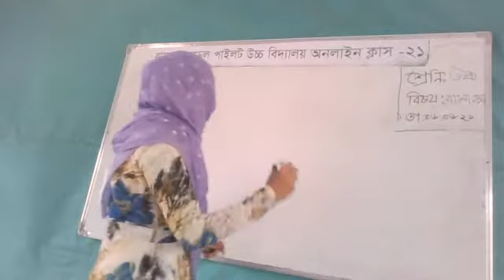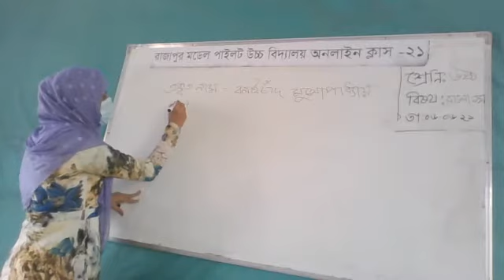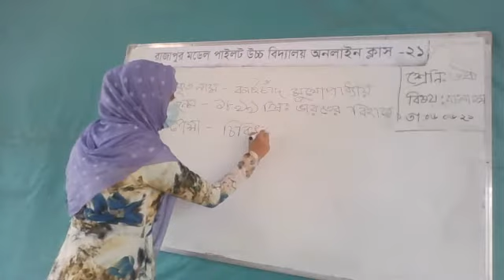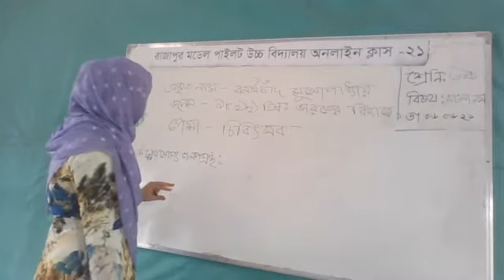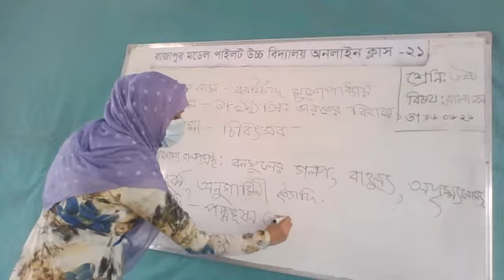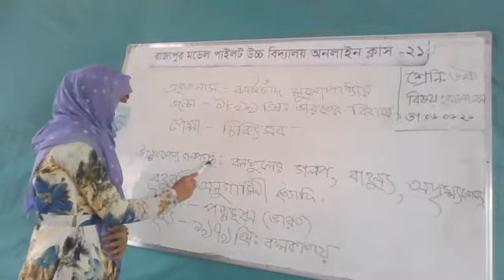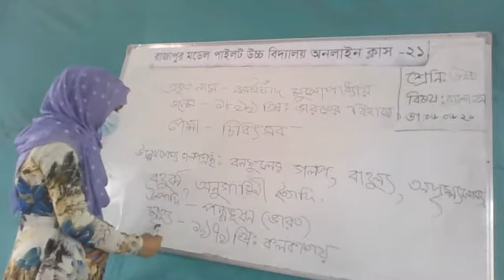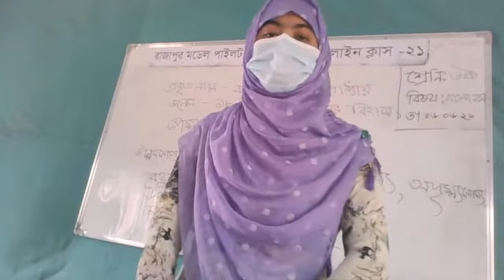Asma Bangla C 6